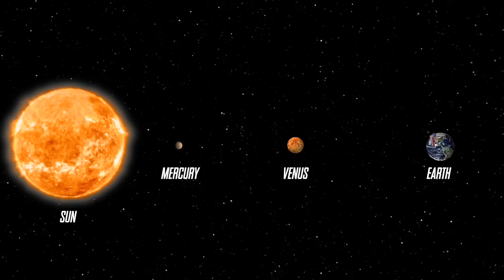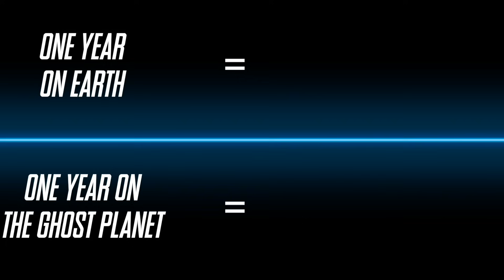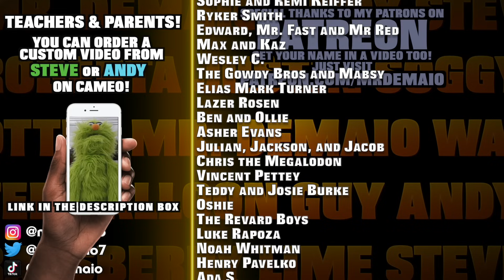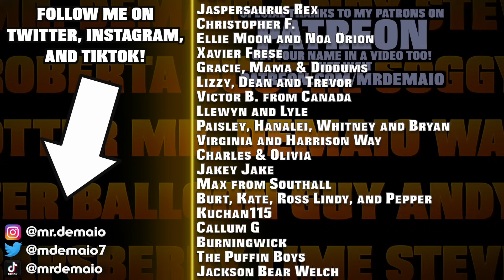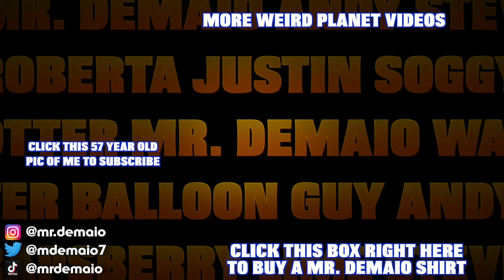The Ghost Planet!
Meet TOI 849 b, aka The Ghost Planet! Watch as Mr. DeMaio and friends come face to face with this weird world and learn where it is, what it is made of, and more!

CLICK TO GET YOUR NAME IN A VIDEO!

00:00 - Introduction
01:15 - What is the ghost planet's real name?
01:21 - When was it discovered?
01:22 - Where is the ghost planet located?
01:29 - How far is it from Earth?
01:42 - How big is this planet?
01:55 - What is it made of?
02:25 - Why is it called the ghost planet?
04:50 - Is the ghost planet the core of a gas giant?
05:08 - Hot Neptune
05:25 - What happens when a gas giant gets too close to its star?
05:56 - How long is a year on it?
06:08 - How hot is it there?